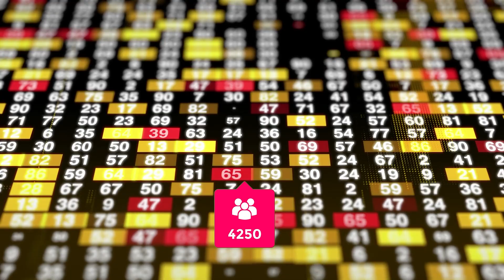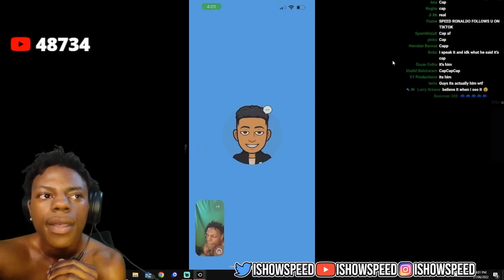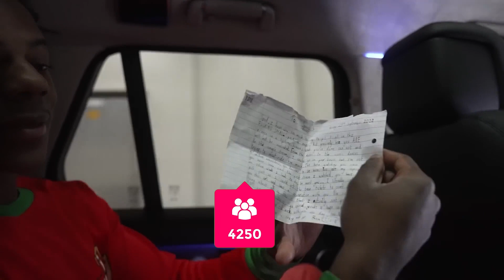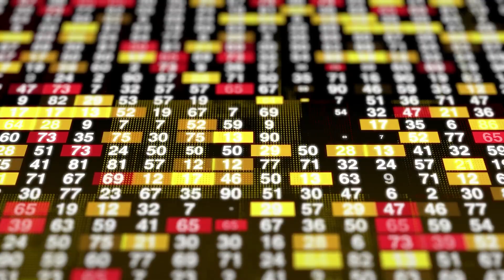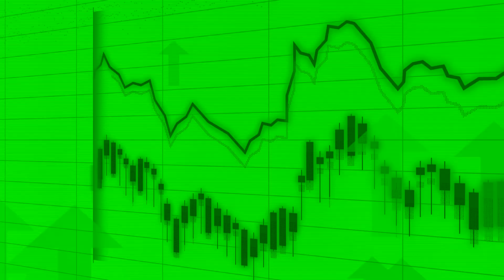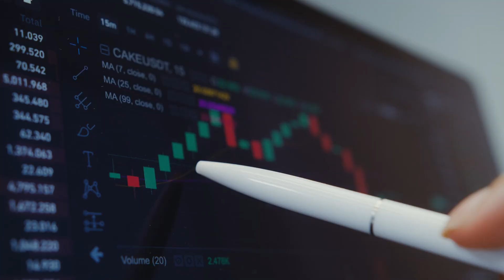How ISHOWSPEED Spends His Millions | Unknown News of Ishowspeed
IShowspeed has catapulted up the ranks of youtube's most watched content creators since the past year and gone from only having a few thousand subscribers to 12 million including earning one million of those subs in a matter of days. This variety streamer has become popular for figuring things out his own way but just recently that may have gotten him into some hot water with the folks over at twitch who did not take kindly to some of the comments he made to a female contestant on Aiden Ross's e-date series. They banned him from their platform

The good news for IShowSpeed is that he was never really a twitch streamer to begin with. In this video we look at how he fast-tracked himself to some truly monumental success on youtube and how he spends his money.

IShowspeed's real name is Darren Watkins and he's generally believed to be about 16 years old right now having been born on January 21st 2005 in the state of Ohio. Now , speed's real age is something of a mystery since most of the online community is convinced that he's still under the age of majority.  But speed himself insists that he's already 19 years old. Who really knows though?

Hiding his age isn't the only thing that speed likes to be coy about. He's generally hesitant to reveal anything about his past including just how many siblings he actually has. Outside of his passion for video games and streaming speed has also spent some time playing football as a teenager and is convinced that if he wasn't currently in the middle of blowing up online that he'd be working his way towards becoming an athlete

It seems like Speed was destined to leave his mark on the good old-fashioned internet.  Speed created his very first youtube channel when he was still in grade school in 2016. He'd wind up waiting another 2  years and a half before he published his first video in December of the following year which was a 2k18 shoot around clip in 2018. Speed would try his hand at publishing a Fortnite livestream which only ever managed to capture a few people's attentions. Following a lack of success in these early ventures Speed stopped posting content and concentrated on football and school for a couple of years. It was only during the  recent pandemic that a friend of Speed's who was also into streaming convinced him to give it another try and good thing that he did.

Starting in 2020, Speed began uploading a whole bunch of nba 2k streams and this time his channel really took off. By the middle of june 2020 he was averaging around 150 new subscribers weekly and half a year later that number was up to 1,000 new subscribers a week. Sensing that something special was happening speed's buddy , the one who convinced him to return to live streaming stopped creating content of his own and instead focused on becoming speed's manager.

They came up with ideas to help this channel grow even further and by April 2021 speed had reached a hundred thousand subscribers. Over the next few months speed's fans over on youtube would start posting memes about their new favorite creator and upload them to tiktok. Now one of these videos did show Speed freaking out while his fan base trolled him in truly epic fashion by unsubscribing during a live stream just to get him pissed and well that made him a meme

When the clip hit Tik Tok  it wound up going incredibly viral and having the exact opposite effect. Instead of losing subs , speed earned himself an astounding 1.1 million subscribers on youtube in the last week of June officially making him one of the fastest growing youtube channels of the year.

Topics Covered in This Video-:

how ishowspeed spends his millions
ishowspeed
sidemen
ishowspeed rage
ishowspeed live
ishowspeed funny
ishowspeed livestream
ishowspeed funniest moments
ishowspeed funny moments
live speedy
speed live
speedy live
ishowspeed compilation
adin ross ishowspeed
ishowspeed best moments
ishowspeed funniest
ishowspeed stream
ishowspeed roblox
ishowspeed sus
ishowspeed dance
ishowspeed arrested live
ishowspeed pc falls on his head
ishowspeed prank calls